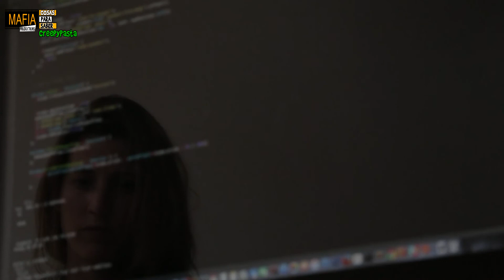🧟‍♀️Ellas La Empujaron👐🏻 La Maldición De Carmen Winstead | CREEPYPASTA 2019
Averigua AQUÍ cual fue su ORIGEN y que se esconde detrás de la frase: "ELLAS la EMPUJARON" o "ELLOS la EMPUJARON". ¡NO te PIERDAS este nuevo VIDEO de una entretenida creepypasta de MISTERIO y sucesos PARANORMALES!

Prohibition Blues - Purple Planet

mafiaproductions7